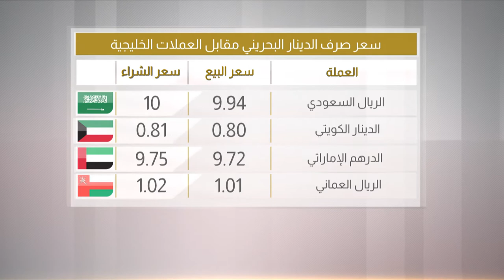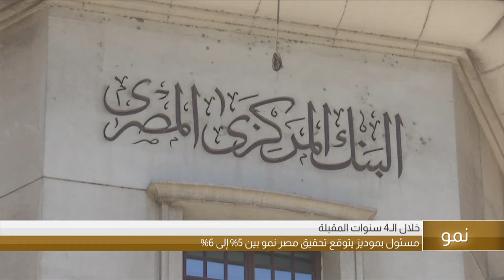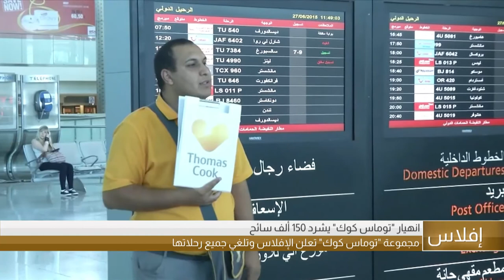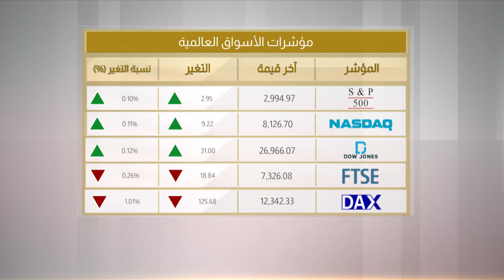البحرين مركز الأخبار : النشرة الإقتصادية 23-09-2019